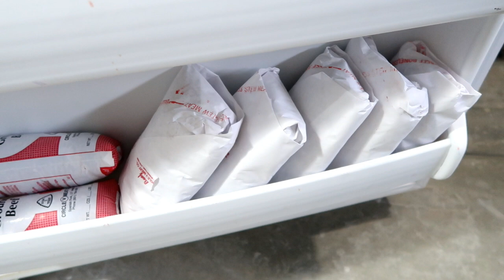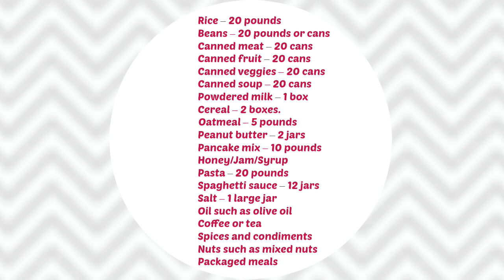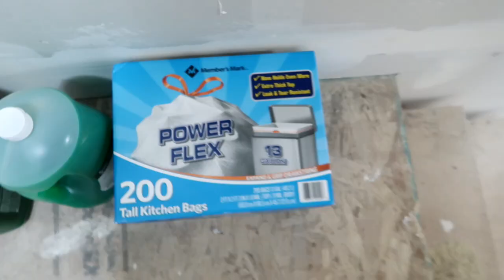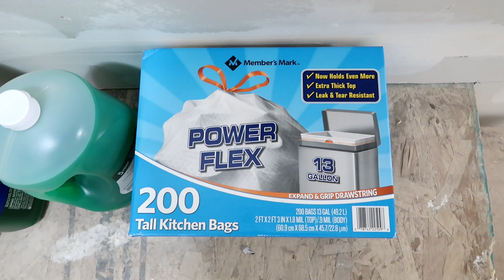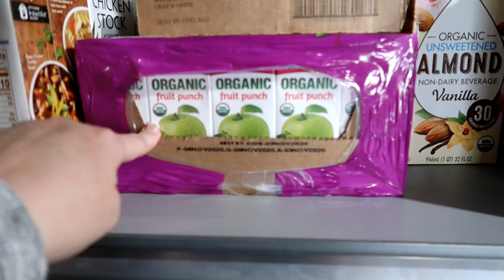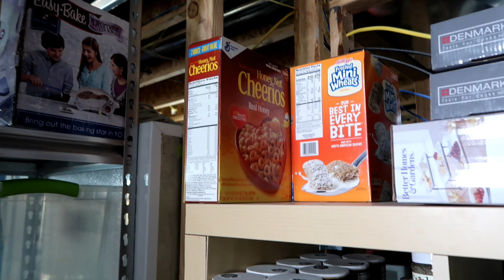HOW TO PREPARE FOR A 2 WEEK EMERGENCY FOOD SUPPLY / FOOD STORAGE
How to prepare for a 2-week emergency food supply. I'm sharing tips for rational planning, great to help your family and friends.